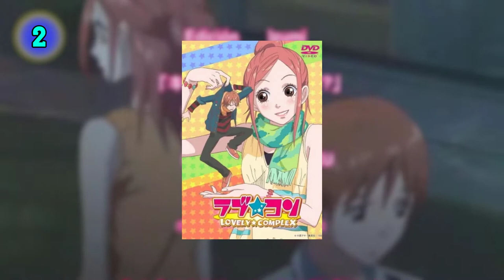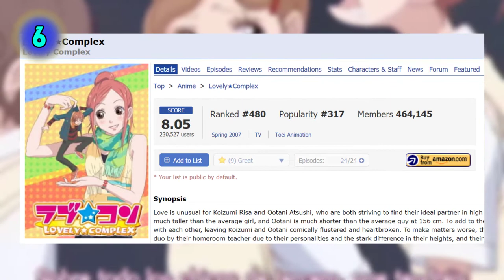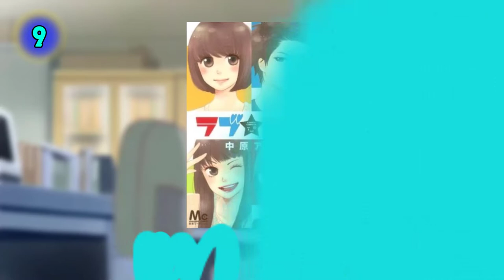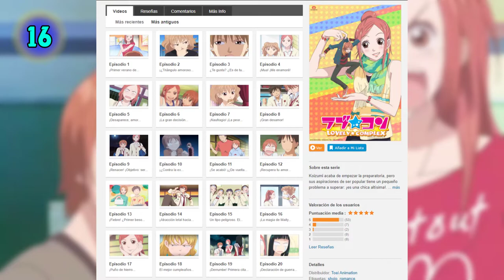26 Curiosidades sobre Lovely Complex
Lovely Complex me acompañó desde el principio, el comienzo de todo éste imperio, el inicio de una leyenda.

𝕲𝖆𝖇𝖗𝖎𝖊𝖑™